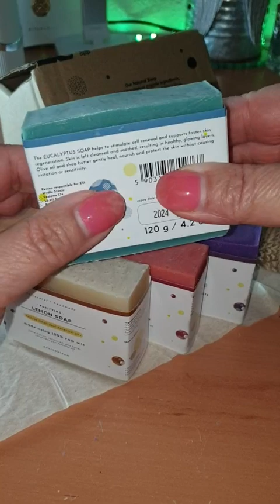Festes Duschgel Männer und Frauen Seife Fest Seife Stück Seifen, Sehr schöne Duschseifen, reich an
👉 Amazon De